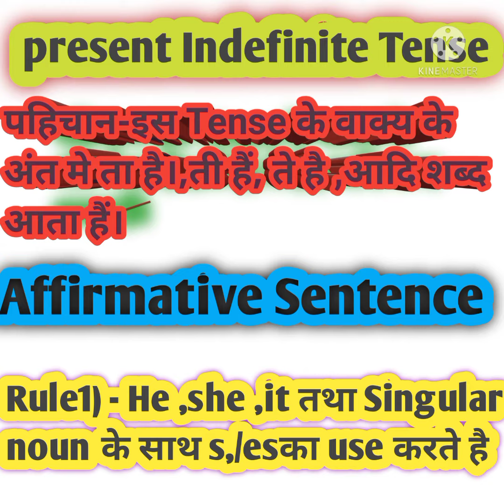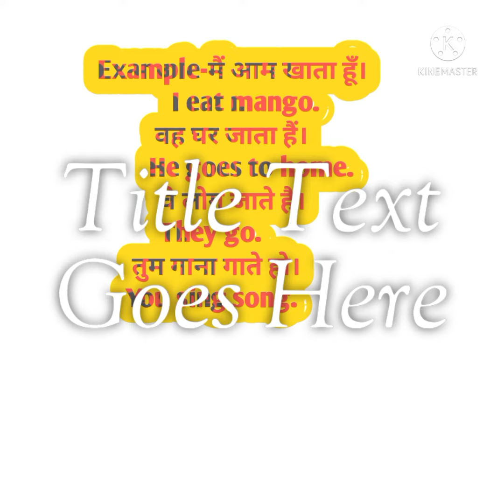present Indefinite Tense